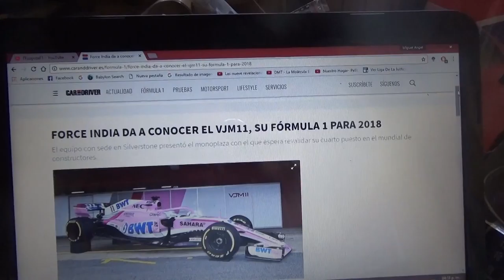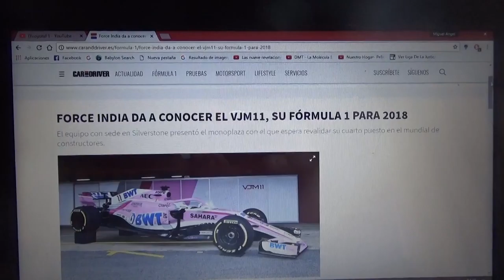Force India presenta su nuevo VJM11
El equipo de Silverstone ha presentado su nuevo automóvil con el que competirán en esta Temporada 2018 de la F1 y que seguirá teniendo el color rosa como color dominante